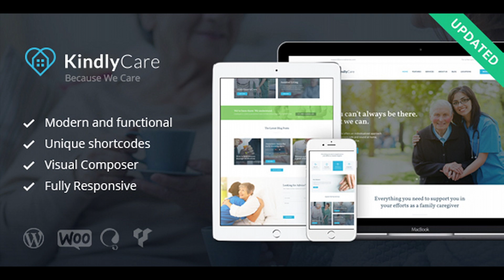KindlyCare - Senior Care & Medical WordPress Theme | Themeforest Website Templates and Themes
CURRENT VERSION 1.5 (see Change log at the bottom of this page) KindlyCare – Medical Care, Elderly Health & Living WordPress Theme KindlyCare Theme is especially created for Senior Care Websites, but it can be easily adapted for Senior Living, Assisted Living, Nursing Home & Medical type of websites. KindlyCare is an Elderly Care theme, as well as a shopfront for medicines and pharmacological goods, and other health and medical needs. The theme has modern and functional design